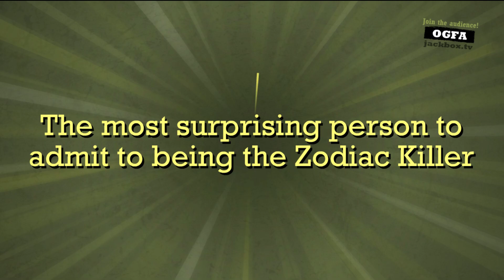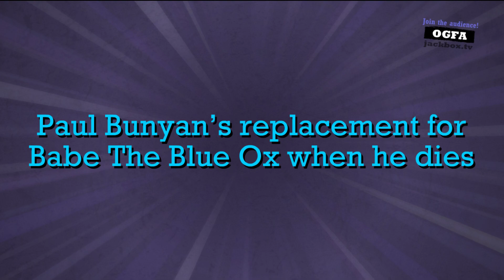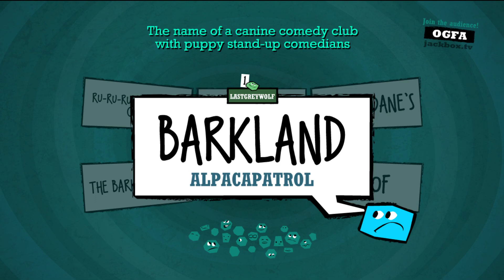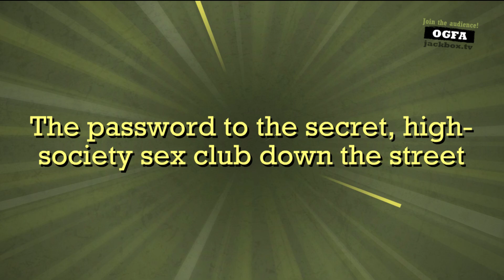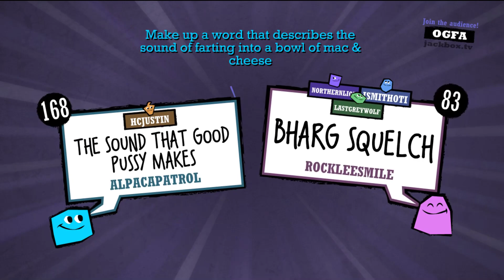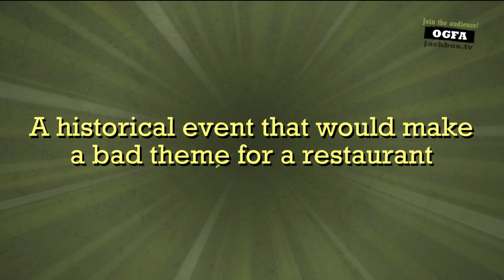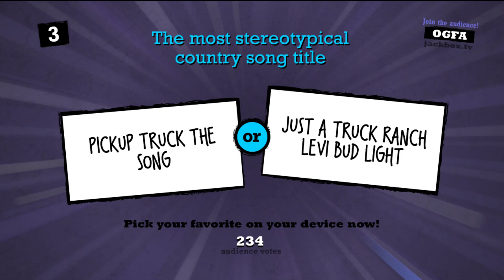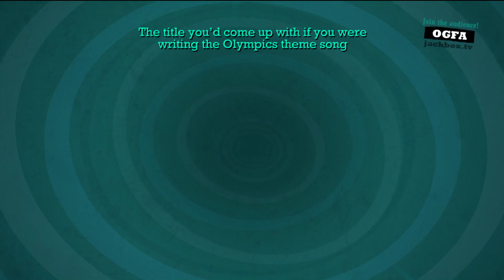The Northernlion Live Super Show! [July 30th, 2018]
Docket: Super Mega Baseball 2 / Holdfast: Nations at War / Quiplash